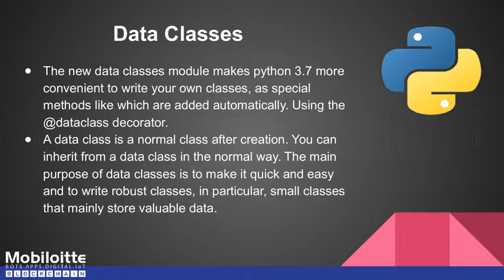Factors to Drive Python Growth- Mobiloitte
Python is one of the unique programming languages that is being used for web development. This language can be used for a wide scope of utilizations like scripting, developing websites, mobile-based and GUI applications.
We are a top-notch Python Web Development Company & our certified expert provides smooth user experience by keeping in mind the business requirements.